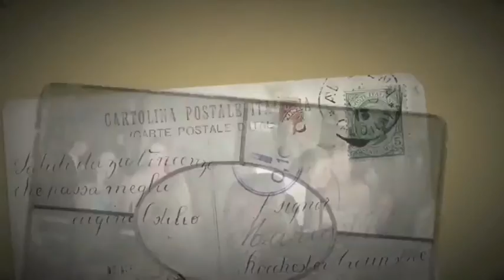Choops Prom-Lexington Catholic 2010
Choops Prom (YouTube)